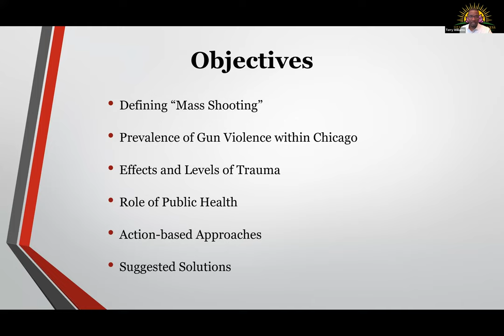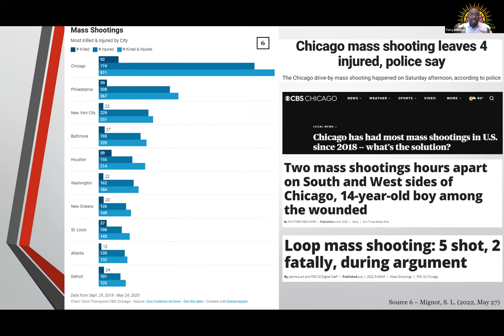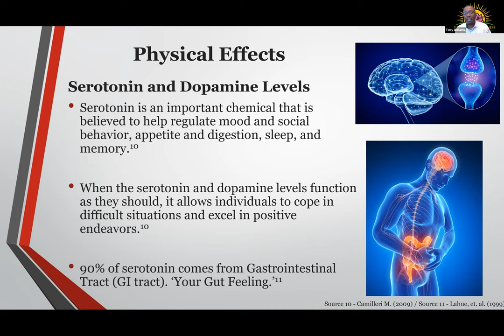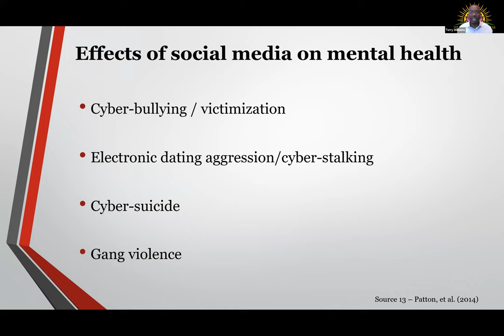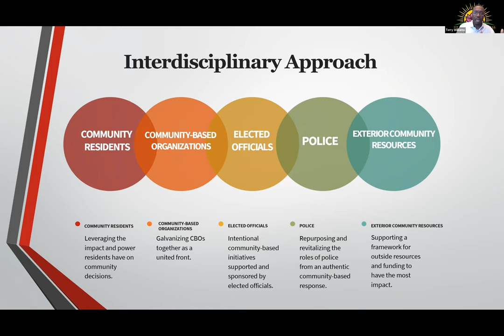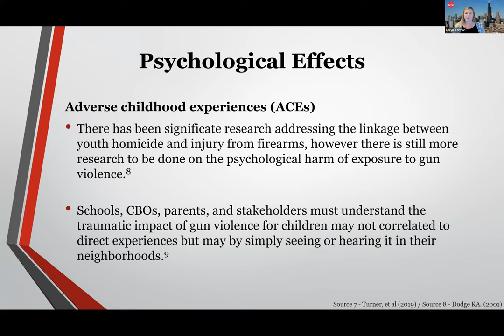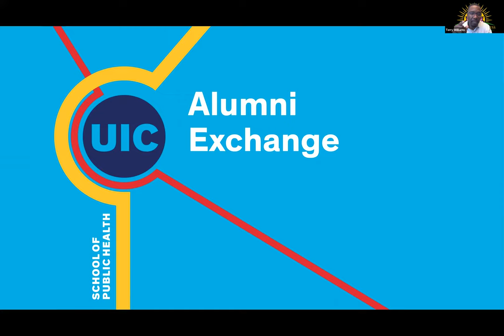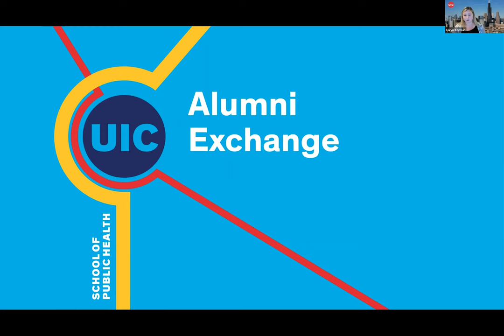Alumni Exchange Gun Violence, Public Safety and Public Health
In light of recent mass shootings across the country, we are taking a look at gun violence through a public health lens, with the help of Terry Williams MPH ’20. Williams is a seasoned expert in public safety and community engagement, and also serves as a sergeant on the UIC police force. Drawing on his research of merging public health with public safety, Williams will walk through the prevalence of gun violence, its traumatic effects on communities, the role of public health in addressing it and suggested action-based approaches and solutions.